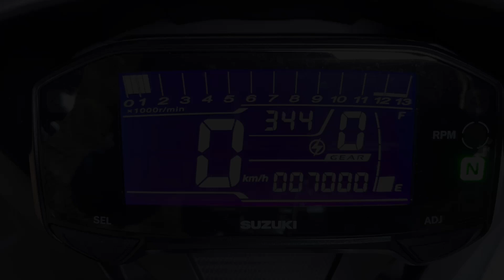【紅葉ツーリング】愛知県の有名な紅葉スポット「香嵐渓」までツーリング！渋滞回避ルートを通ったつもりが…【モトブログ】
↓今回のBGMを制作して頂いたムロロンさんです↓
ステッカー販売してます！
一度売り切れたため「需要あるじゃん！」と思い大量に発注したところ、在庫を抱えてしまいました。
値段はそのままですが、ぜひお買い求めください！

車両：GSX-R125 ABS 2021
マフラー：ノーマル
撮影機材：GoPro HERO 9/7 Black・iPhone12Pro
2004/12/17
AQUAと申します。16歳です！
高校には進学せず、自分の夢を叶えるため起業しました。社会人2年目です！
もともと僕は”バイク”が大嫌いでした。「うるさい！危ない！」乗ってる奴の気がしれねぇとまで思ってました。しかし中3の秋にYouTubeで『モトブログ』に出会いました。
それからはバイクって楽しそう！乗ってみたい！と気持ちが変わっていきました。
そしてその1年後、16歳の誕生日当日に原付免許を取得！マグナ50を購入し夢のバイクライフがスタートしました！！もし僕があの時モトブログに出会っていなかったら…と考えると寂しい気持ちになります。そう、僕の人生を変えたのはモトブログだったのです！
また、僕のように事柄の上部だけで世の中を見ている人が何と多いことでしょう。
そんな世の中を変えていきたい！という思いで、YouTubeを始めました！
モトブログを通して、”きっかけ”を作りたいなと活動してます！